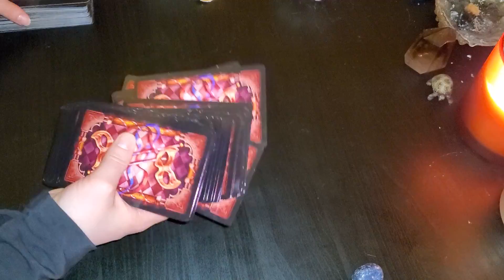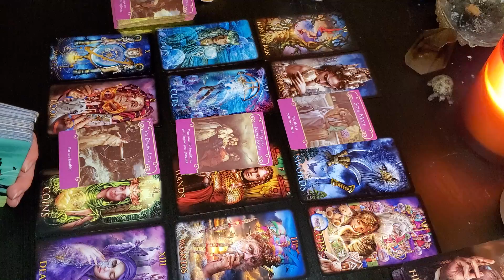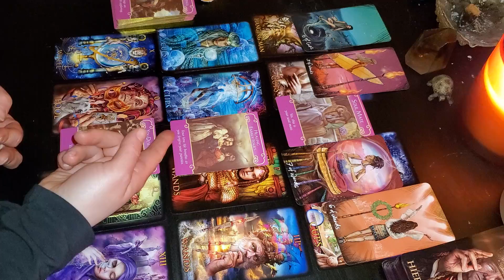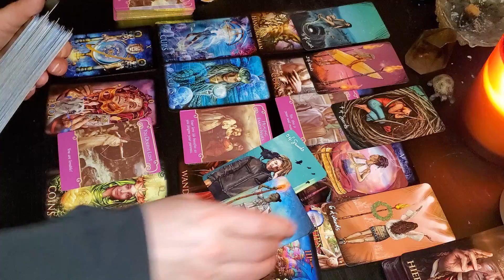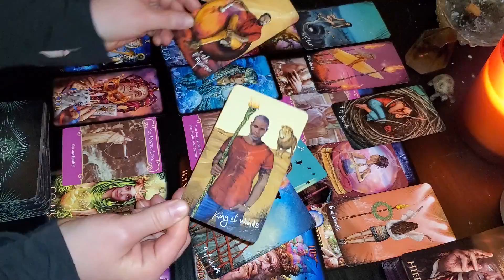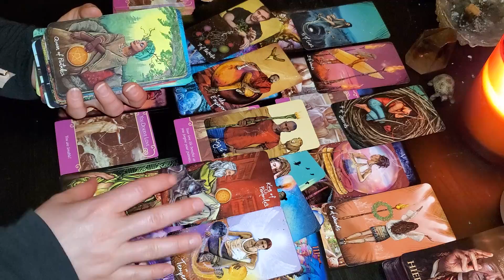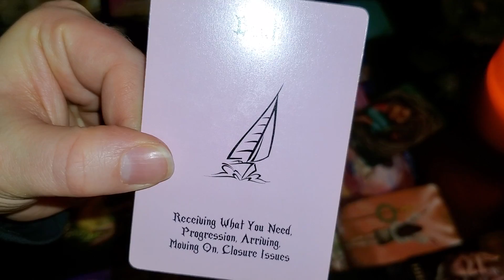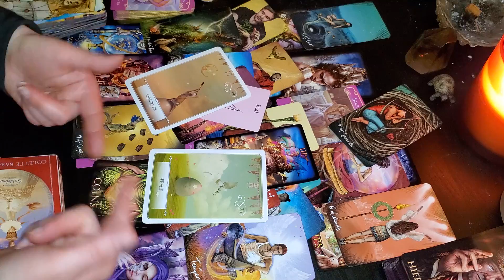GEMINI "A LOVE LIKE HOT SPRINGS AFTER THE WINTER" LOVE TAROT READING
General Timeless Tarot Card LOVE Reading for GEMINI OR ANY GEMINI PLACEMENT!

DO YOU HAVE A PISCES PLACEMENT IN YOUR CHART? WANNA CHECK IN ON A PISCES? CHECK OUT DAILY PISCES CONTENT ON MY FIRST CHANNEL, ROGUE PISCES TAROT!

💕Anything that is sent will be treasured invested back into the channel!
I thank you all for your kindness and generosity and wish you nothing but the best 💕

My Astrological Chart (For Those That Are Curious):
Sun - Pisces
Moon - Sagittarius
Jupiter - Sagittarius
Uranus - Sagittarius
Neptune - Sagittarius
Rising - Taurus
Venus - Aries
Mercury - Pisces
Mars - Aries
Saturn- Scorpio
Pluto - Libra